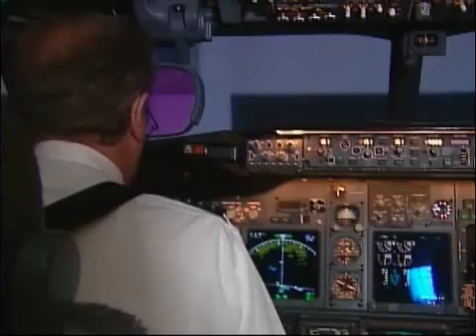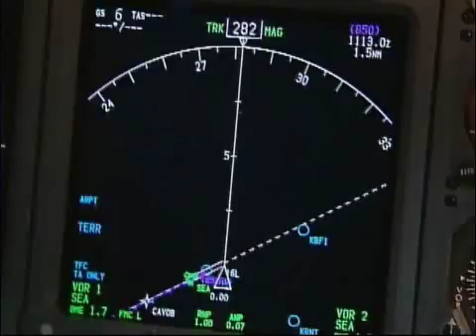Alaska Airlines: Innovator of New Flight Technology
the new airport awareness system that Alaska Airlines has installed on ALL of it's 737s.